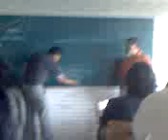Entendimos mal, todos estamos mal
Un clasico de la materia de nuestro profesor Olvera